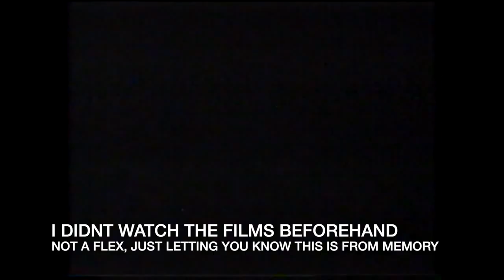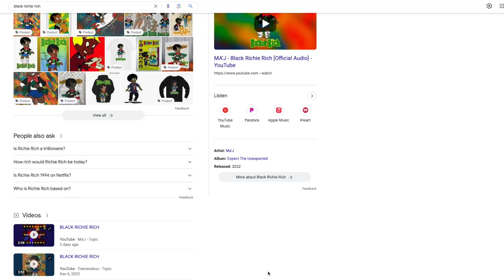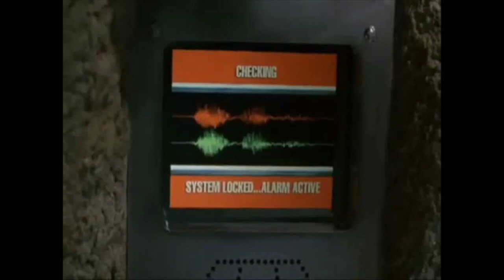RICHIE RICH IS BETTER THAN BLANK CHECK